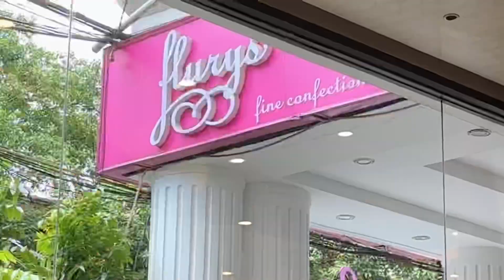Exploring Kolkata with @ZakirKhan bhai and @SumitSourav ❤️